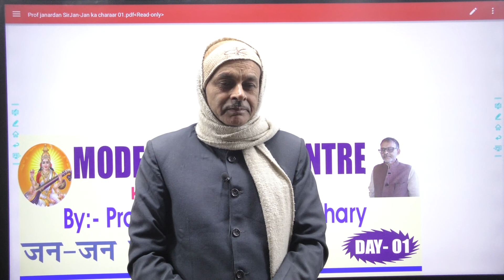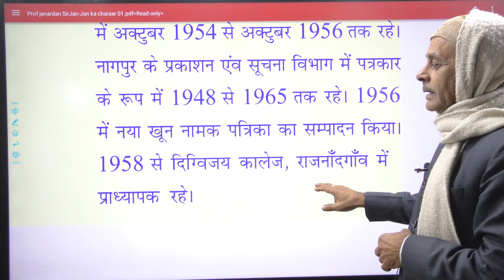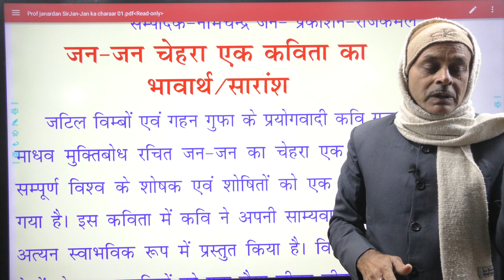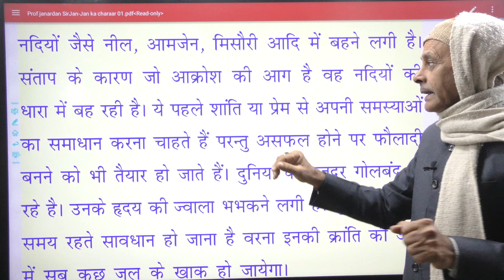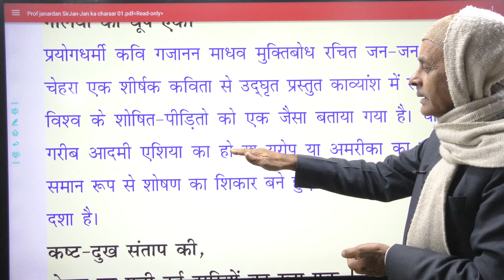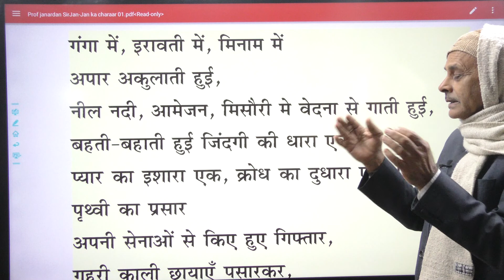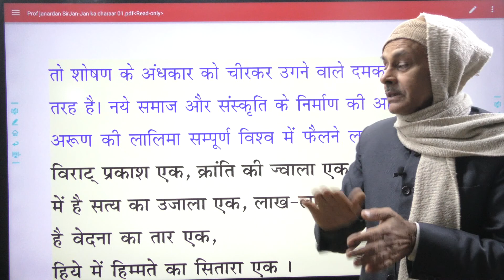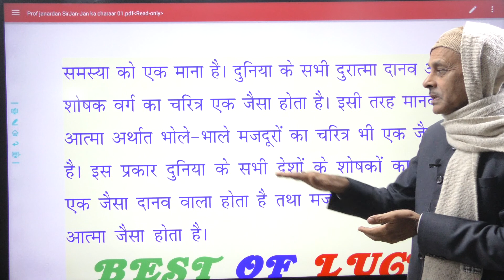MODERN STUDY CENTRE :- HINDI CLASS ......